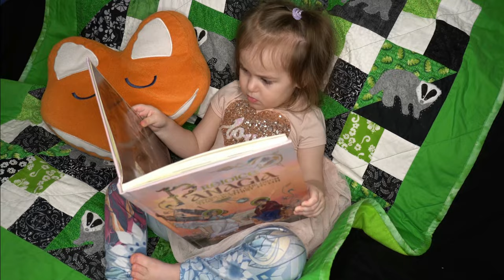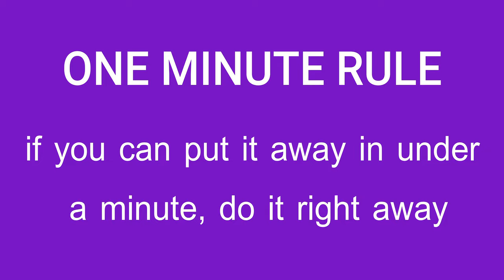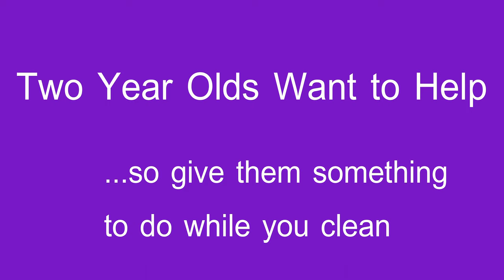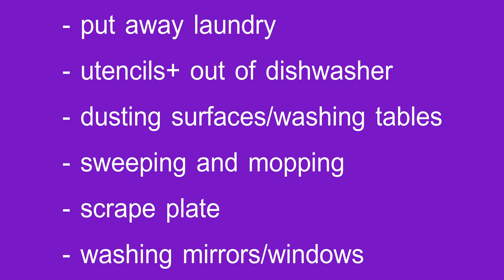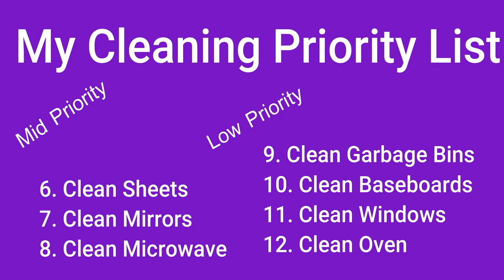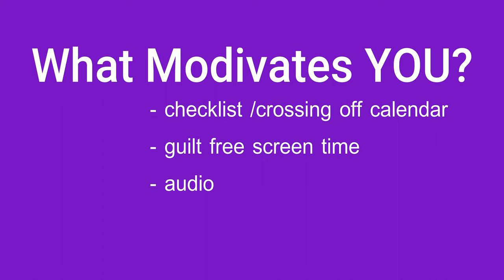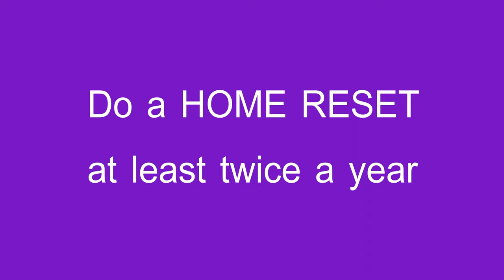Ekonomia: Home Management toward Heaven - Clear Cleaning Routines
Let's work together to build a home management system that allows us to rest in Christ. Part five of a seven video series. This week we will work figuring out how to keep our homes comfortably clean.

Free printable packet to go along with the series is available

Homework before next video:
Step Four: Clear Cleaning Checklist
Clear Cleaning Priority Worksheet
Cleaning Schedule
Home Reset Plan
Deep Cleaning Checklist (have on hand for when needed)
When Did I Last… Worksheet

Mentioned in Video:
The Byzantine Life Firm Foundation